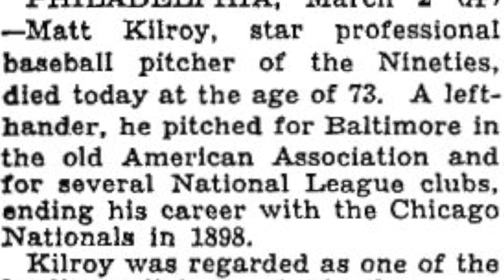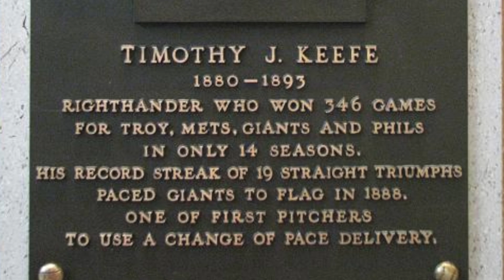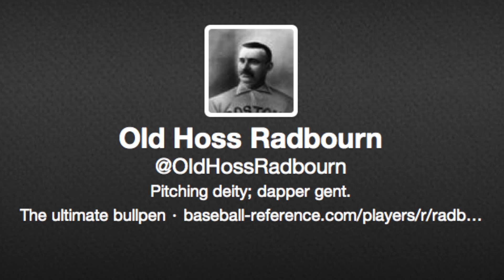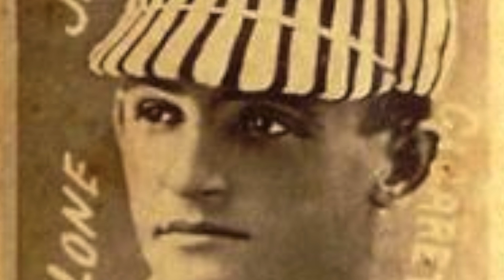Cardano and Mayo Talk All-Time Fantasy Stats (Full Show)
Mike Cardano (@MikeCardano) and Pat Mayo (@ThePME) talk some all-time Fantasy stats including all the standard 5 x 5 categories while relating them to today's players...